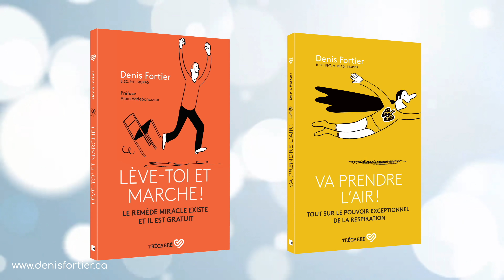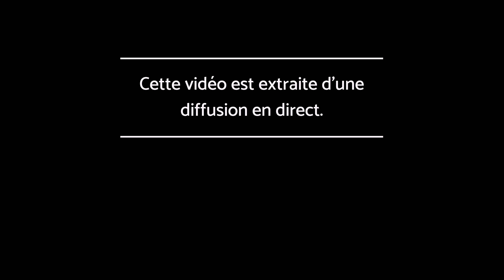Comment choisir ses chaussures de marche (pour des pieds en pleine forme!)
Dans cette vidéo, je vous donne des conseils pour bien choisir vos chaussures de marche et de randonnée.

Je vous parle également des conseils pour tenir compte de vos pieds, de leur forme et de la présence de déformation.

Bonne réflexion dans le choix de vos chaussures de marche et de randonnée!

Bon visionnement!

Denis

MES LIVRES AU CANADA: